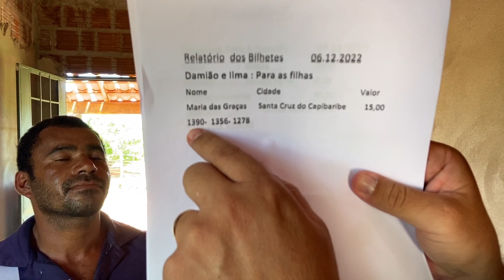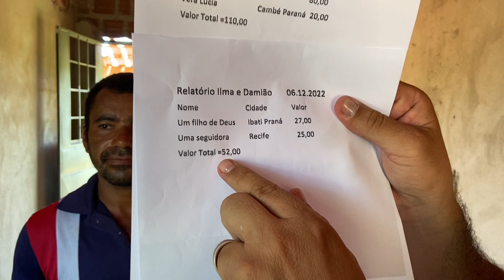ILMA DEIXA DAMIÃO POR CONTA DA CASA